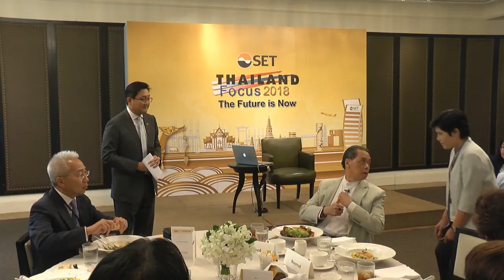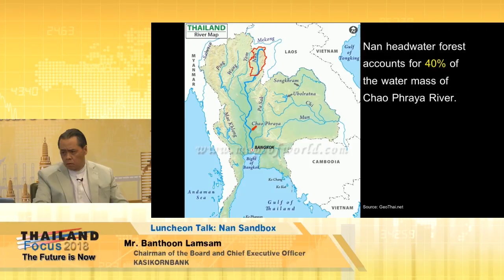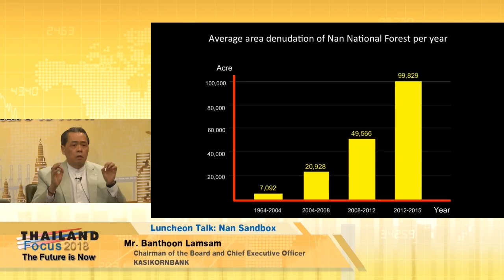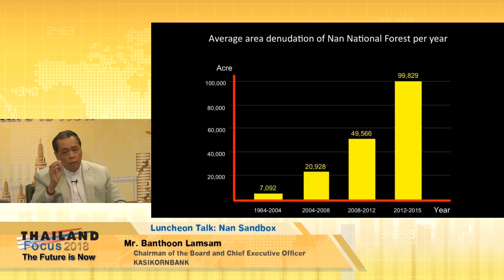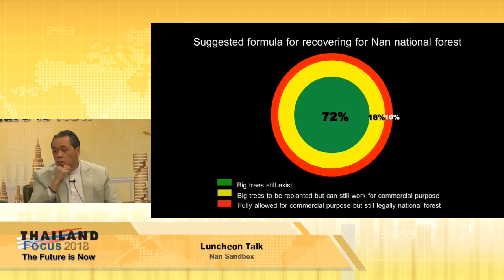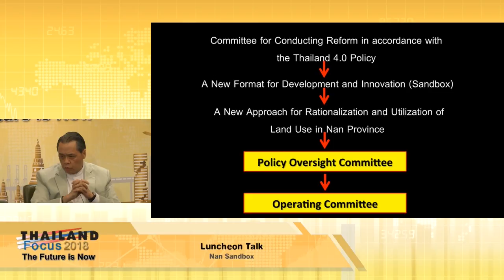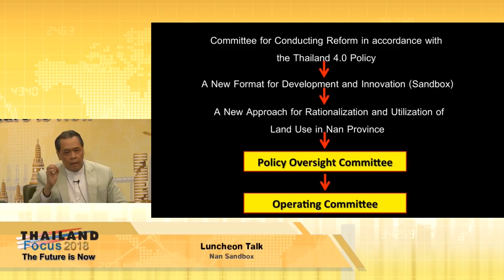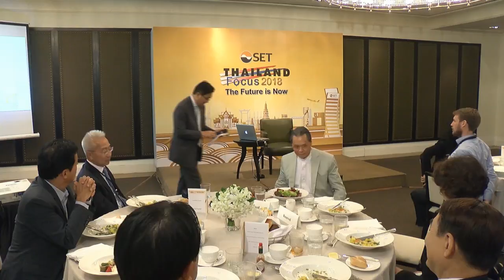Thailand Focus 2018 (5/13) : Nan Sandbox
August 29, 2018 at Grand Hyatt Erawan Bangkok, Thailand

Luncheon Talk: Nan Sandbox
Mr. Banthoon Lamsam, Chairman of the Board and Chief Executive Officer, KASIKORNBANK

The Stock Exchange of Thailand (SET) held the first “Thailand Focus” conference in 2004.
This year, the conference will be held under the theme “Thailand Focus 2018 – The Future is Now”. We emphasize more on one-on-one meetings and small group meetings. We expect almost 150 high-potential listed companies joining the meetings, together with top-notch small panel discussions highlighting key macro issues as well as insights into investment opportunities in Thailand. It is a significant event that embraces innovative features, providing opportunity for investors to listen directly to Thai policymakers and prominent keynote speakers.
Thailand Focus is the largest investment conference in Thailand. It is an exclusive platform for leading global and regional institutional investors to gain knowledge about the government’s vision, mission, goals, policies, key strategies, key macro initiatives and updates of mega projects.